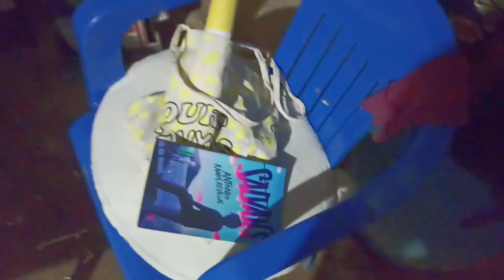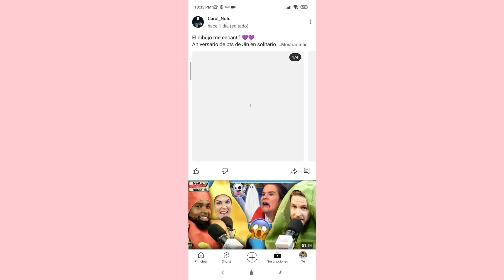Rutina de noche 🌜🪴 | humilde 🌼| Lupita vlogs 🌈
🪴🌜 Mi rutina de noche 🌜🪴